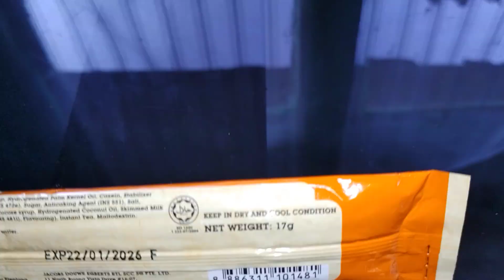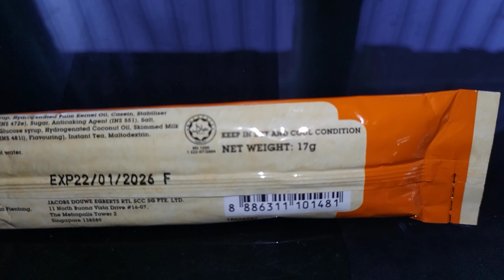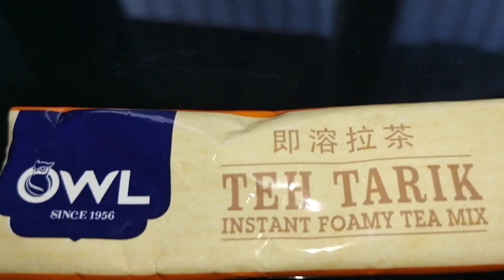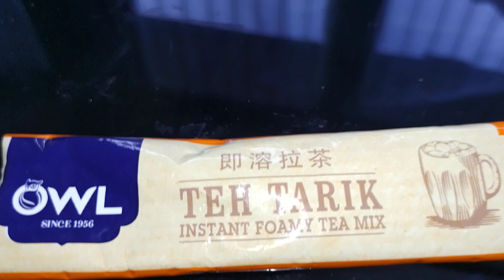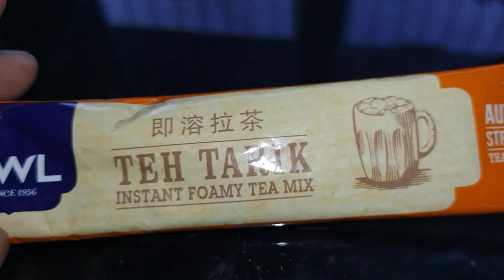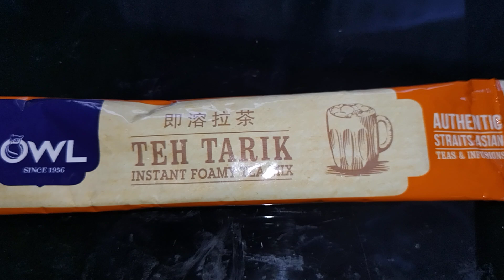Review Produk #2996 : Owl Teh Tarik